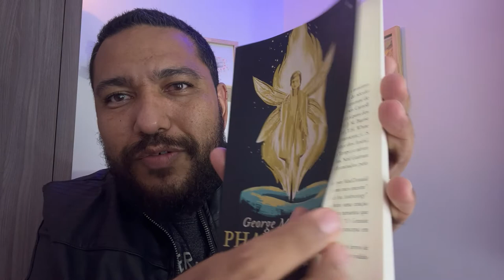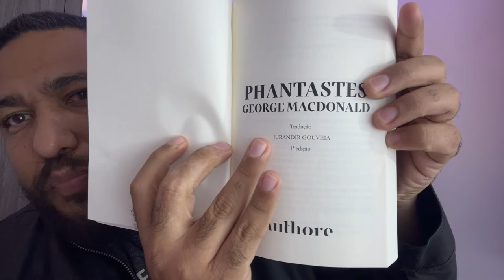O Livro que inspirou Tolkien e C. S. Lewis - Phantastes, de George MacDonald